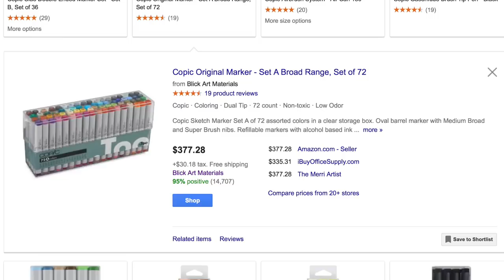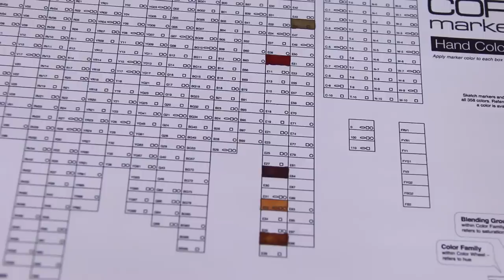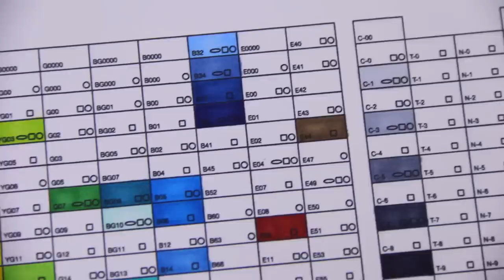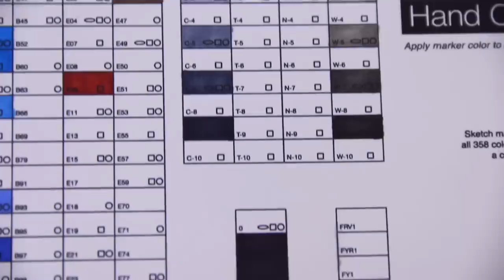$300 COPIC MARKER HAUL - Unboxing, Swatches, & Charting | SoCraftastic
Watch me unbox, swatch, and chart the 72 pack of Copic Classic marker colors. This huge art supply haul is my first large purchase of Copics for coloring & drawing, which are the most expensive markers I own.

 👍Thumbs up if you want to see me create new artwork with Copic markers here on SoCraftastic!

: : : SEND ME MAIL : : :
Sarah Takacs

About SoCraftastic:
Hi, welcome to the SoCraftastic DIY channel for arts & crafts of all sorts - home decor, jewelry, fashion, baking, drawing, polymer clay & tons more! I also do challenge videos, hauls, product reviews, and the occasional vlog.